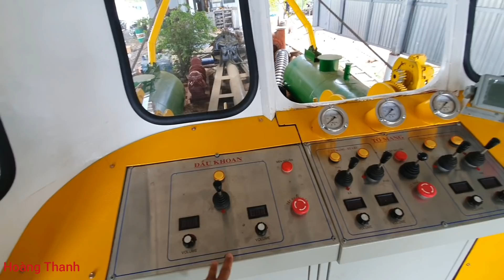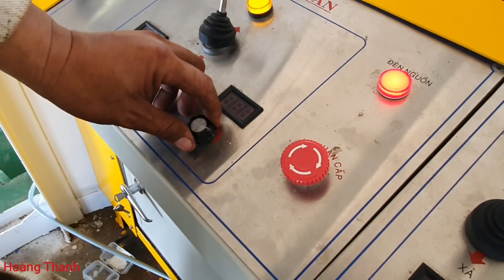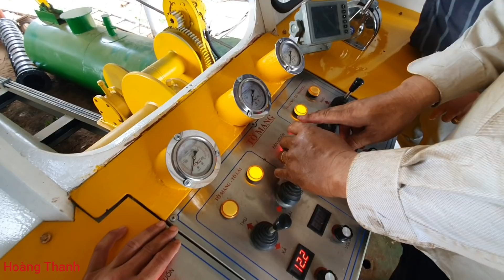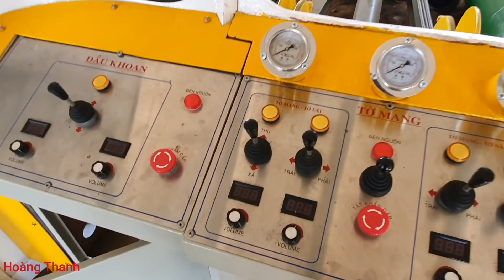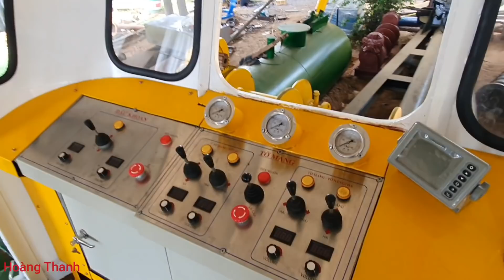Cổ Máy tự chế siêu khủng Chạy thử trên bờ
xin chào các bạn.  lần trước mình  đã  riview chiếc xáng thổi này cho các bạn xem .hôm nay tiếp  tục video vận hạnh thử trên bờ  để kiểm tra máy móc trước khi hạ thủy  .đưa  vào hoạt động
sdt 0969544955